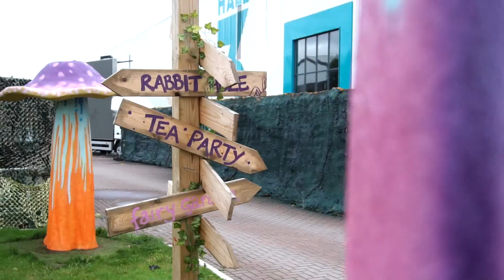Park N Party Manchester - Family event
Park n Party offer a true cinematic event for all audiences, this show was for families and young children which included live characters, kids fair, face painting and food & drink to cater for everyone! Then 3 huge LED screens to watch a film from the comfort of your car.